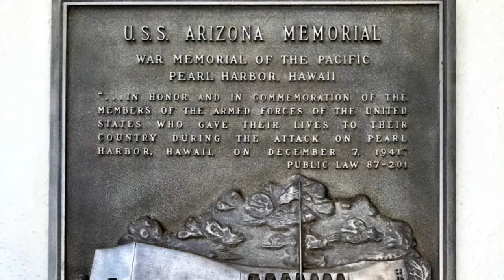Oahu 2015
Highlights from our three days in Oahu with Sonya, enjoying amazing views and some awesome Japanese food. Yes, we went to Crouching Lion twice and I want to go a third time!